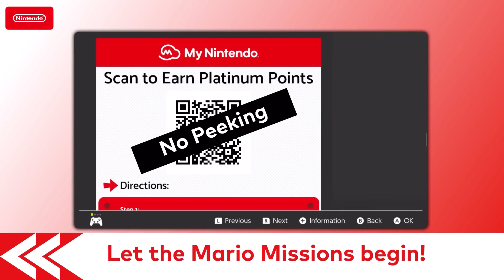¡¡NUEVA OFERTA para HACER nuevos NINTENDO DIRECT!! ¡PROMETEN mas JUEGOS NUEVOS para NINTENDO SWITCH!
¡Hola Nintenleakers!
En el vídeo de hoy hablaremos sobre diferentes temas, entre ellos la nueva oferta de trabajo de nintendo para realizar nuevos nintendo direct, ademas de declaraciones de diferentes desarolladoras que quieren llevar muchos nuevos títulos a nintendo switch.

Como siempre esperamos que nos dejéis en la caja de comentarios vuestras opiniones e impresiones de los temas del vídeo de hoy.